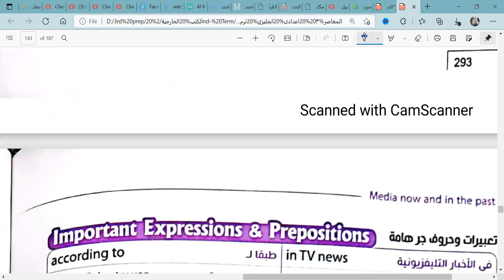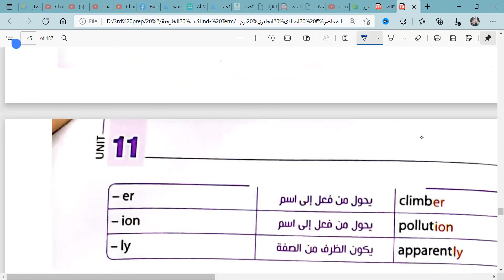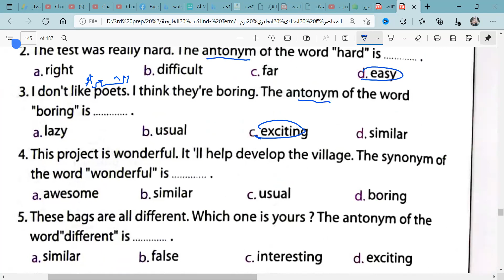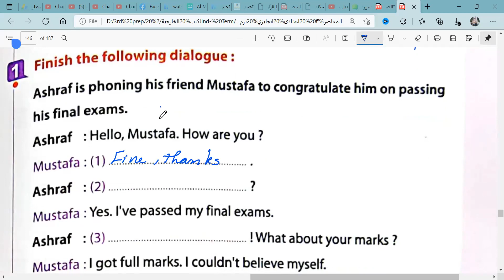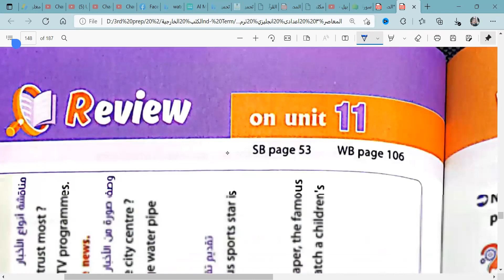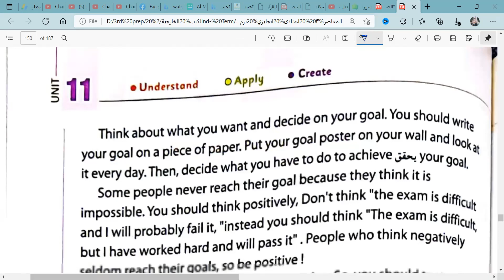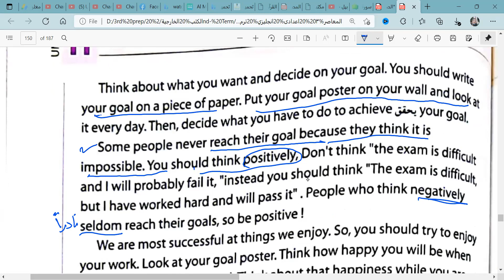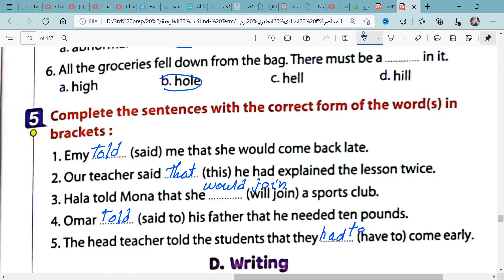حل وشرح تدريبات المعاصر للصف الثالث الاعدادي 2022 الوحدة 11 الدرس 5و6 و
جروب الفيس بوك
الصفحة الشخصية علي الفيس بوك
حساب تويتر
جروب  easy English
التليجرام